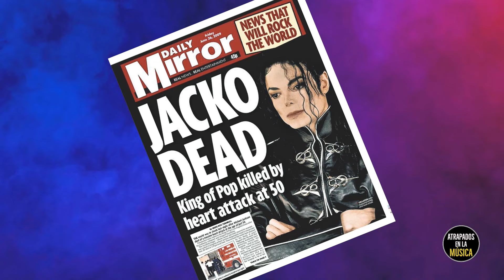¿La vida secreta de los hijos de Michael Jackson?